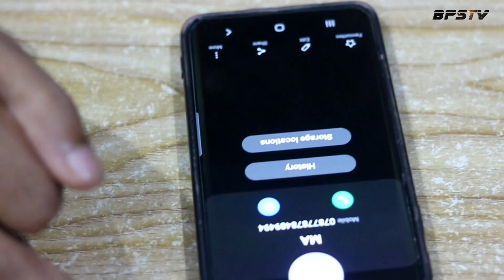হৃদয় তোলপাড় করা মায়ের গজল|মায়ের একটা নজর|আবু আইয়ুব আনসারী